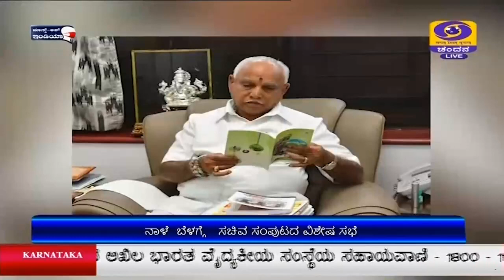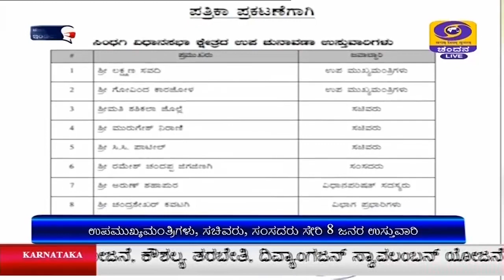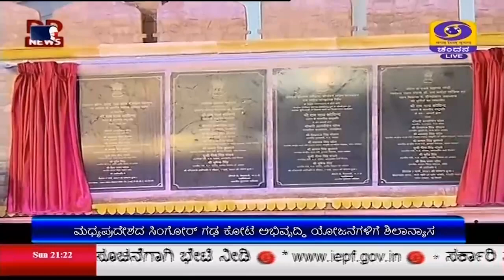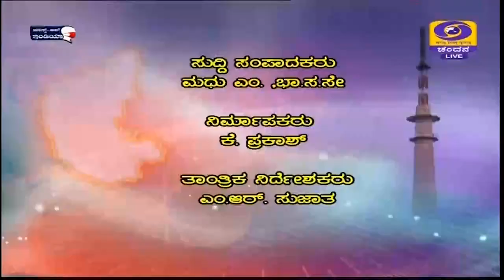DD CHANDANA NEWS 07.03.2021 9PM